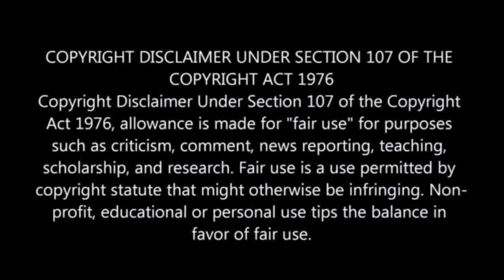Yvonne Chaka Chaka And Her Hubby Are Serving Us Marriage Goals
Yvonne Chaka Chaka And Hubby Are Serving Us Marriage Goals